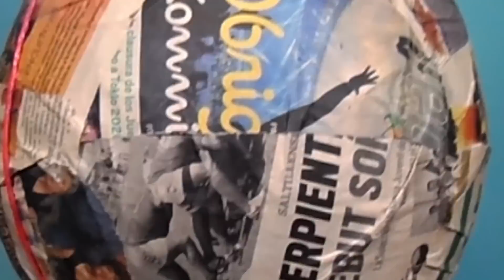CÓMO HACER EL CUERPO BÁSICO PARA UNA PIÑATA FÁCIL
💖Únete a esta comunidad 👥